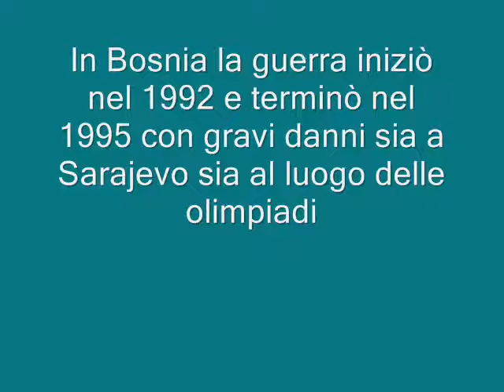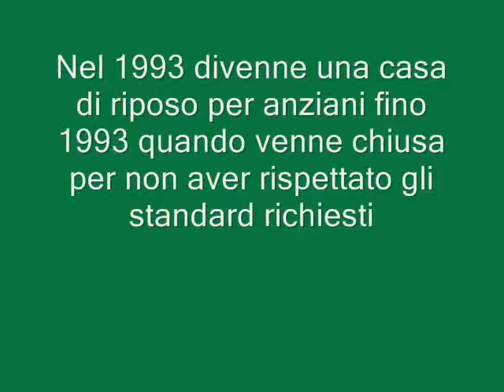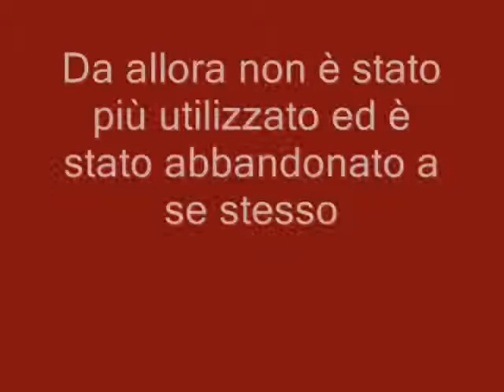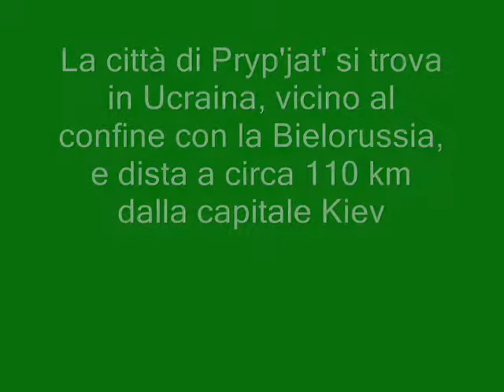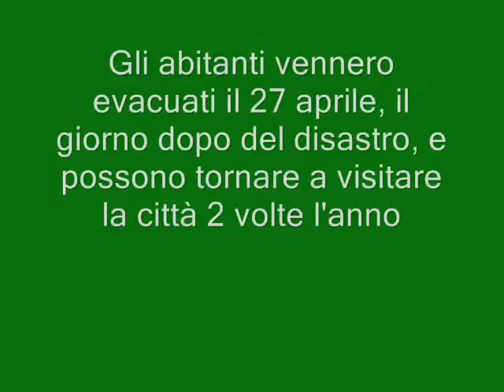Luoghi abbandonati - parte 5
In questa quinta puntata vedremo ciò che rimane delle olimpiadi del 1984, un teatro abbandonato, un edificio, un ex ospedale e una città ucraina